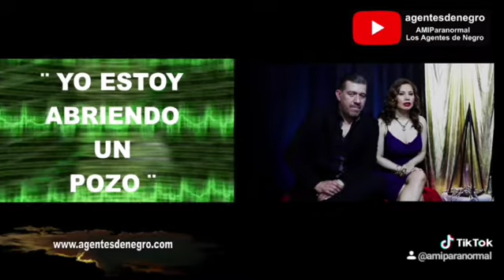Psicofonía en Santa María Regla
Las vocesfantasmales psicofonias en la antigua hacienda de Santa María Regla, hidalgomexico por Miguel Aceves